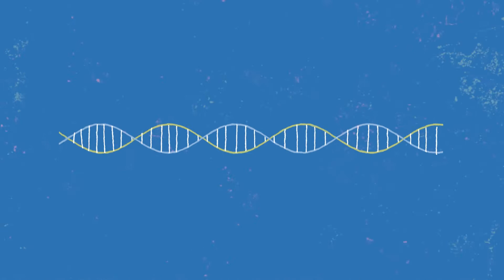Augenfarbe beim Baby - So lässt sich die endgültige Farbe voraussagen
Babyaugen - Blau für immer und ewig? Vermutlich nicht. Schließlich entwickelt sich die tatsächliche Augenfarbe beim Baby erst im Laufe des ersten Lebensjahres. In diesem Video zeigen wir dir, wie du herauszufinden kannst, welche Augenfarbe dein Kind später einmal mit hoher Wahrscheinlichkeit bekommen wird.